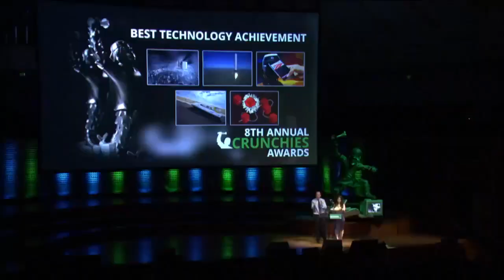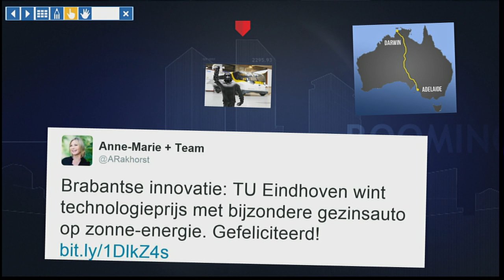Booming Brabant - Aflevering 6 - Stella